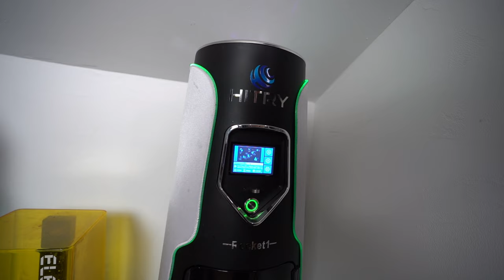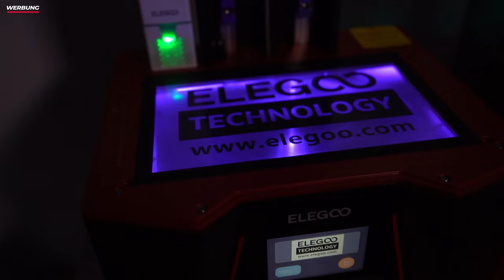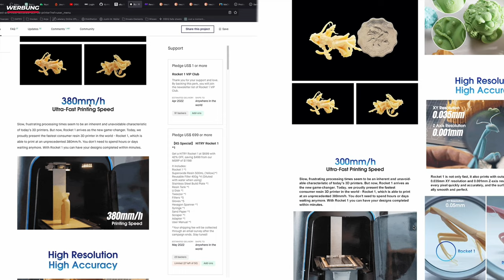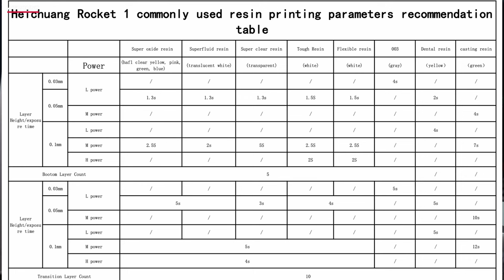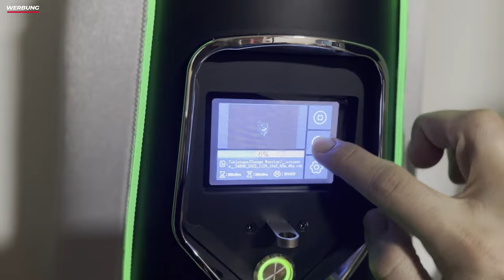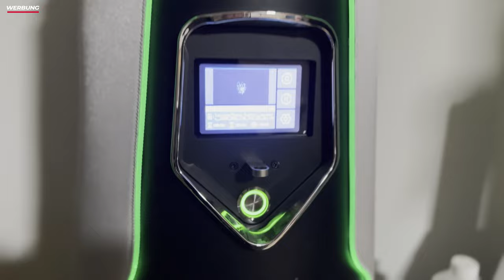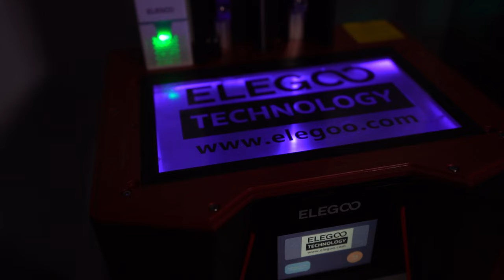Ist er wirklich der schnellste? Top Down Resin Printer [Hitry Rocket 1 Review]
Der Hitry Rocket 1 ist ein Top Down Resin 3D Drucker. In diesem Video schauen wir uns einmal die Vor- und Nachteile des Druckers an.

elegoo ABS-Like Resin
anycubic ABS-Like Resin
esun Tough Resin